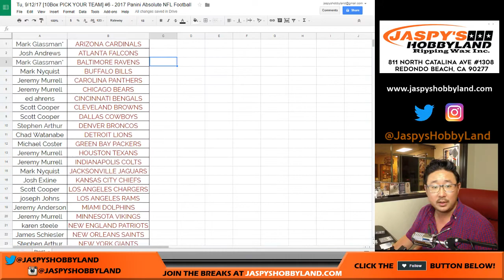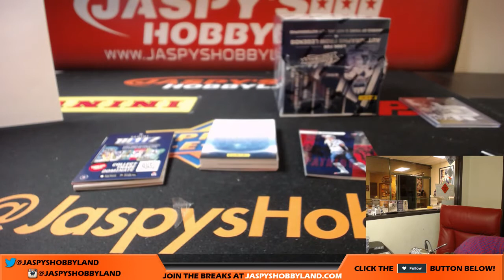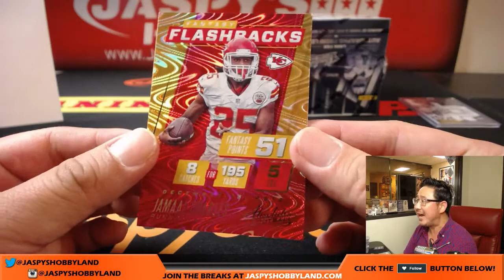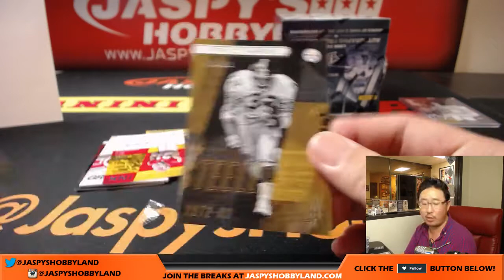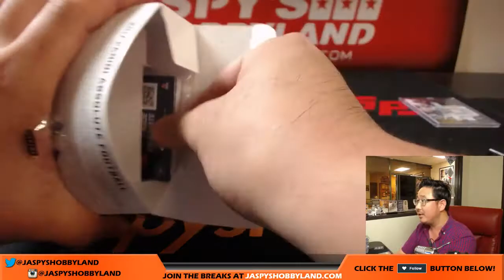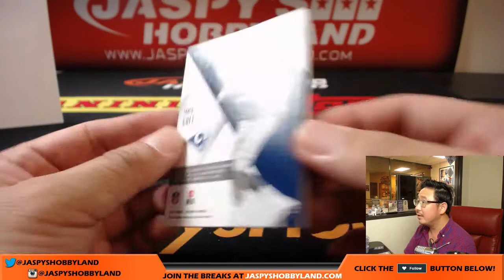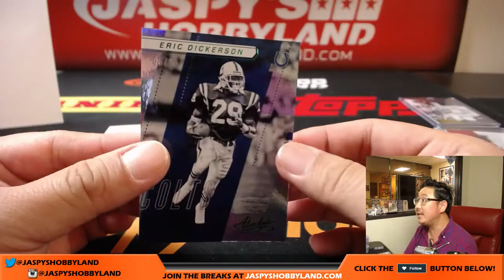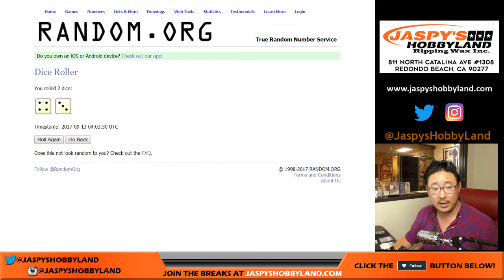Tu, 9/12/17 [10Box PICK YOUR TEAM] #6.2 - 2017 Panini Absolute NFL Football